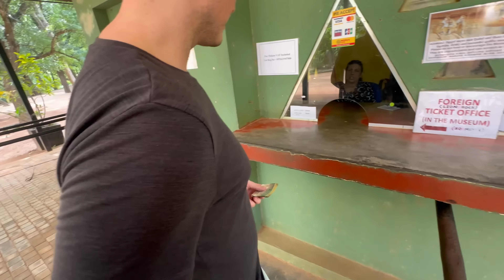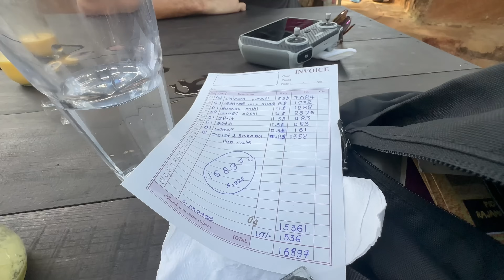Proč Byste Nikdy Neměli Jezdit na Slonech 🇱🇰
S Filipem a Romanosem jsem se vydal na jedno z nejznámějších míst na Srí Lance a čekalo tam na nás celkem nemilé překvapení ve formě 10x násobné ceny pro turisty, to se nám moc nelíbilo a tak jsem vydali na méně, jen o pár metrů nižší horu, která je hned vedle a ve výsledku to bylo ještě lepší, na slony jsme taky nezapomněli, tak doufám, že vás video bude bavit.

Chceš vyhledat letenky na míru do 24 hodin, získat 100 tipů na letenky měsíčně a naučit se hledat letenky a ubytování jako já?